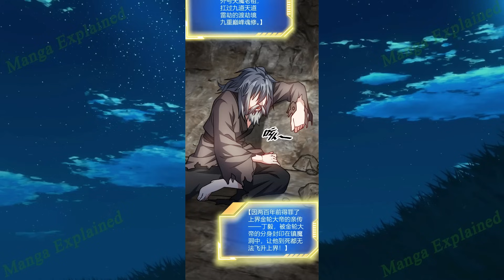(5) He Obtained the Unbeatable Splurging System, Growing Stronger Through Splurging.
Name: I, Invincibility Starting as the Prodigal!